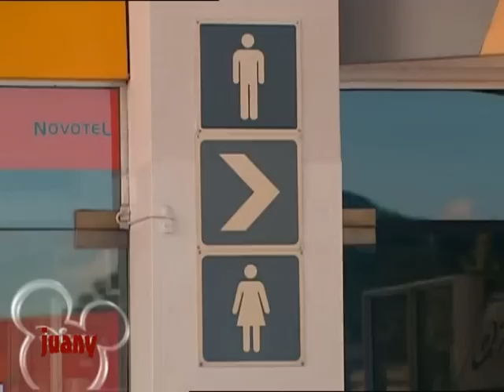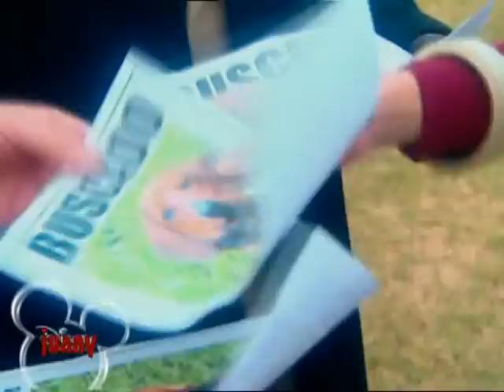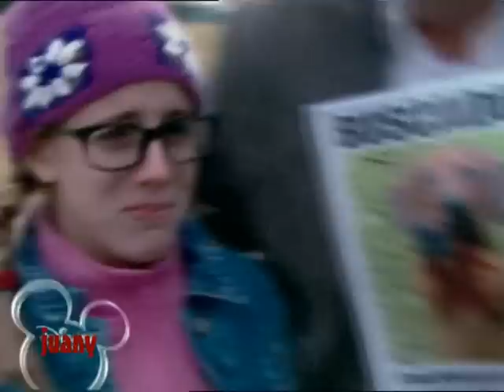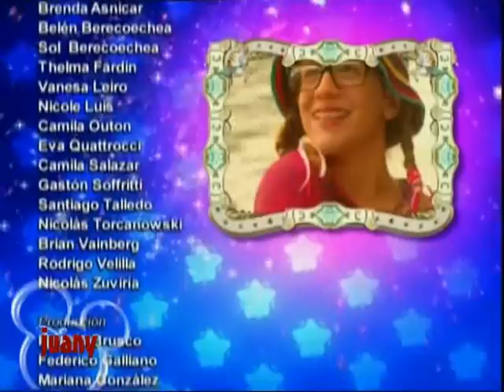Patito Feo - Capitulo 39 - 1° Temporada